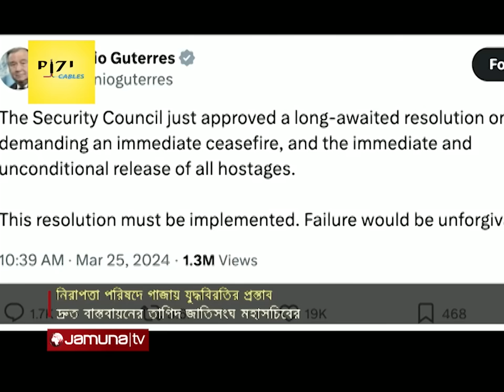যুদ্ধবিরতির প্রস্তাব পাশে নতুন করে বাঁচার স্বপ্ন দেখছে ফিলিস্তিনিরা! | Gaza Ceasefire | Jamuna TV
জাতিসংঘের নিরাপত্তা পরিষদে গাজার যুদ্ধবিরতির প্রস্তাব পাস হলেও; বাস্তবায়ন নিয়ে রয়ে গেছে অনিশ্চয়তা। দ্রুত এ প্রস্তাব কার্যকরের তাগিদ দিয়েছেন জাতিসংঘ মহাসচিব অ্যান্তোনিও গুতেরেস। আরও আগে ঐকমত্যে পৌঁছানো গেলে; বহু প্রাণহানি ঠেকানো যেতো- এমন অভিমত চীনের। ফিলিস্তিন আশাবাদী, দেরিতে হলেও এ প্রস্তাবের মাধ্যমে থামবে ইসরায়েলের নৃশংসতা।

Address:
Bangladesh.